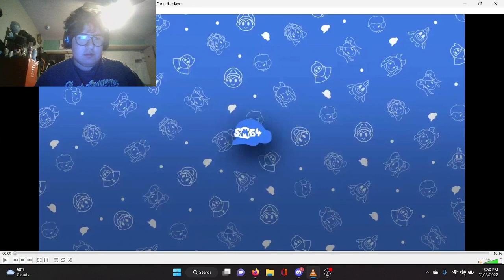MARIO BOWLING!!! SMG4 REACTION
never knew bowling can be so competitive